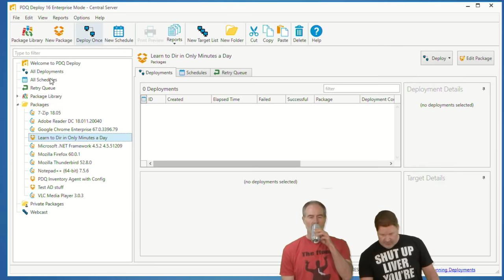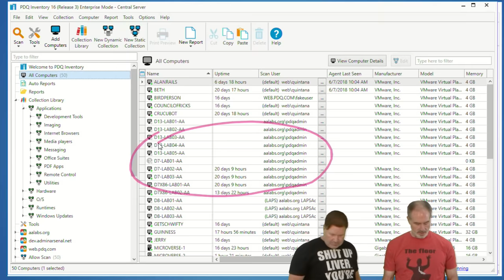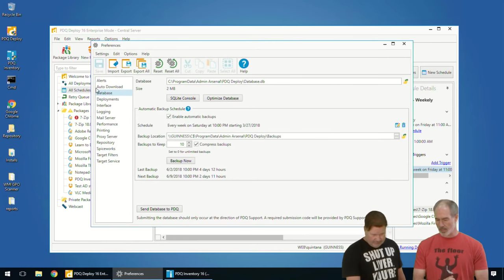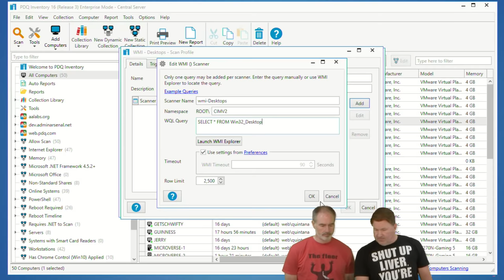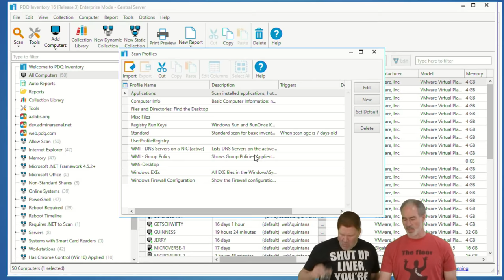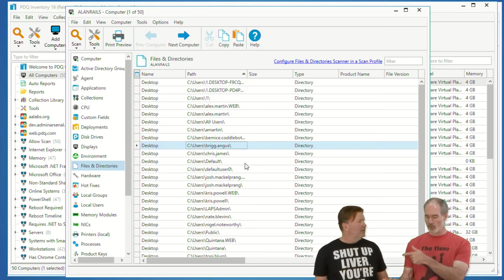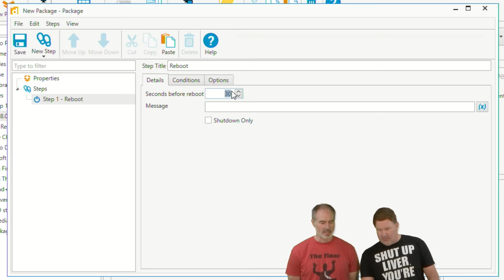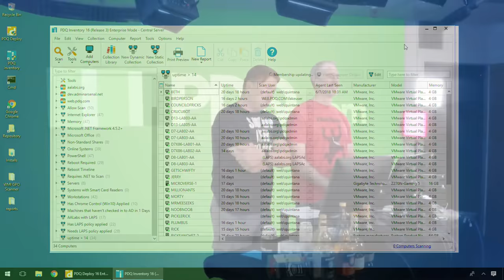PDQ Live! : PDQ Inventory Is More Than Just Inventory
. :36

LAPS 5:01

Scan user credentials 8:31

Question: Both PDQ Inventory and Deploy are heavily dependent upon DNS. In our environment records are scavenged every 7 days. Are there tricks to getting these clients to update their DNS so that Inventory can scan them? We have traveling users that frequently use the VPN and are getting a different address each time they log on. 10:26

WMI query - user profiles on machines 12:47

Question: Is there a way to avoid a group when deploying to a collection library as shown at the beginning? I would like to avoid server OS and only install software and updates on workstations automatically. If a server does not have 7zip, it would still show in the collection library. 16:35

Files & Directories scan profile 18:45

Question: Can you have Inventory do a report to show all OEM OS installs and give counts for each OEM serial number? 21:20

Question: Can we scan install PDQ Agent from a different console? For example, I installed PDQ Agent from one server, whenever I scan the same computers again from a different server, it is showing PDQ Agent in not installed. 23:42

Question: Can Inventory with ADSync create a report for computers that have been removed from AD in a time frame (in the last month)?  25:12

When did you last reboot your machine? 27:20

Question: Whenever I try to do AD Sync it doesn’t show me all OU we have in our domain. 29:52

Question: We have been using Inventory to help keep track of CALs by tying them to a computer and making custom fields. Although this is working fairly well, it can be a bit difficult to manage. Have you ever done something like this, and if so any advice? 31:24